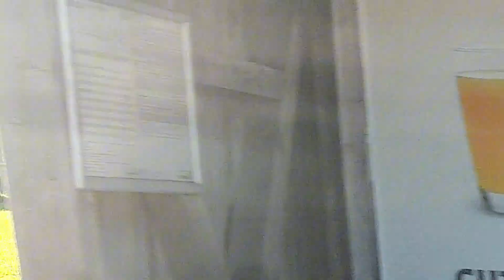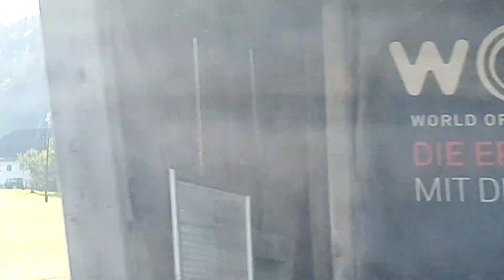AUSTRIA ROADTRIP | BEST TRAVEL DESTINATION AUSTRIA | VANNESSA VALDEZ